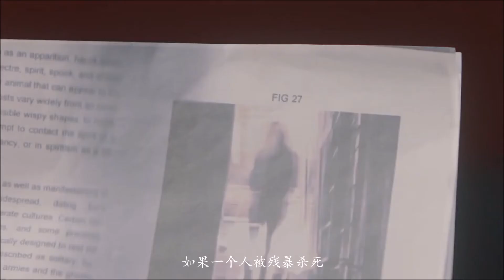《回头即死》Don't look back中文字幕预告片(2021)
马来西亚2021年3月5日GSC上映中.